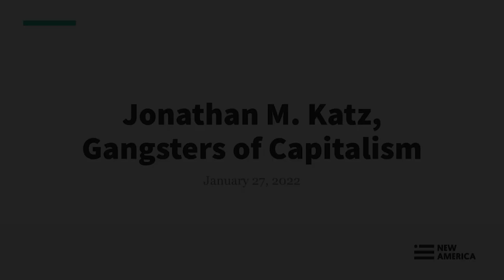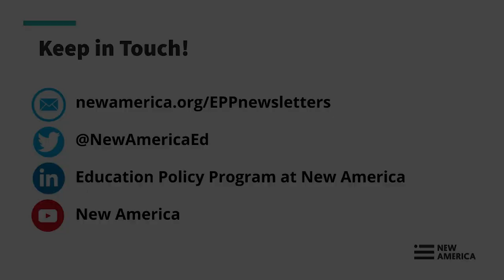Gangsters of Capitalism: Smedley Butler, the Marines, & the Making and Breaking of America's Empire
Gangsters of Capitalism by 2019 ASU Future of War Fellow Jonathan M. Katz is a groundbreaking journey tracing America’s forgotten path to global power—and how its legacies shape our world today—told through the extraordinary life of a complicated Marine.

Smedley Butler was the most celebrated warfighter of his time. Bestselling books were written about him. Hollywood adored him. Wherever the flag went, “The Fighting Quaker” went—serving in nearly every major overseas conflict from the Spanish War of 1898 until the eve of World War II. From his first days as a 16-year-old recruit at the newly seized Guantánamo Bay, he blazed a path for empire: helping annex the Philippines and the land for the Panama Canal, leading troops in China (twice), and helping invade and occupy Nicaragua, Puerto Rico, Haiti, Mexico, and more. Yet in retirement, Butler turned into a warrior against war, imperialism, and big business, declaring: “I was a racketeer for capitalism."

Tracing a path from the first wave of U.S. overseas expansionism to the rise of fascism in the 1930s to the crises of democracy in our own time, Gangsters of Capitalism tells an urgent story about a formative era most Americans have never learned about, but that the rest of the world cannot forget.

Join the New America Fellows Program for a conversation with Jonathan M. Katz and 2020 Emerson Collective Fellow Clint Smith about empire’s true cost.

Follow the conversation online using GangstersofCapitalism and follow us at @NAFellows.

Speakers:

Jonathan M. Katz, @KatzOnEarth
2019 ASU Future of War Fellow, New America
Author, Gangsters of Capitalism: Smedley Butler, the Marines, and the Making and Breaking of America's Empire

Clint Smith, @ClintSmithIII
2020 Emerson Collective Fellow, New America
Author, How the Word is Passed: A Reckoning with the History of Slavery Across America